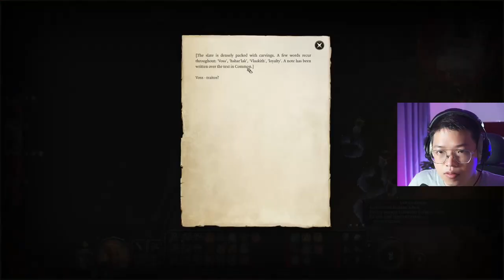Các Thần Linh Đòi Hỏi - BG3 Wyll playthrough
Mốc thời gian:
0:00 Preview và Intro
0:45 Chuẩn bị vào Artefact
4:05 Epic Mustache Daddy
10:35 Ý đồ bà hoàng Gith
12:56 "For the Queen" (combat)
18:55 Bộ trưởng Gith 1v4
21:43 Lae'zel - niềm tin mù quáng
24:45 Lên lv6
28:14 Cạm bẫy vô tình (Lae'zel mất xác)
32:07 Bạn đồng hành nói về làng Gith
39:06 Tha làng Gith, và quà từ Lathander
43:53 Nhiệm vụ: Đánh bom cảm tử
53:37 Chúng ta còn có nhau
1:00:22 Thảm sát làng Gith?..